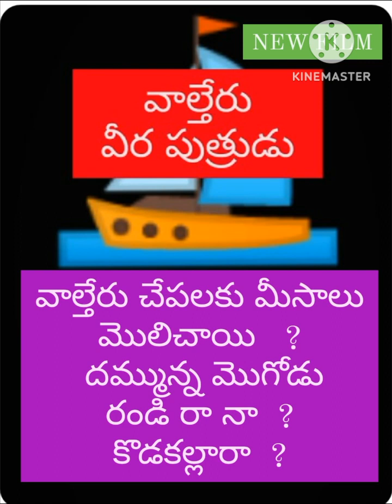🐬 చేపలకు మీసాలు🐬🐬 మొలిచాయ్❓️ రండి పీకండి🐬 Bchandrashaker 🐬🐬 9640037003🐬🐬🐬